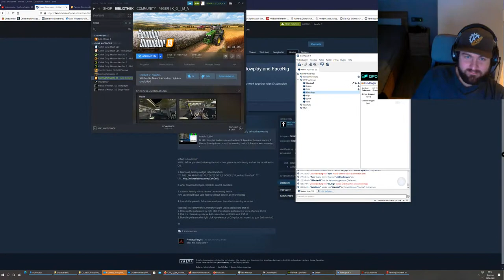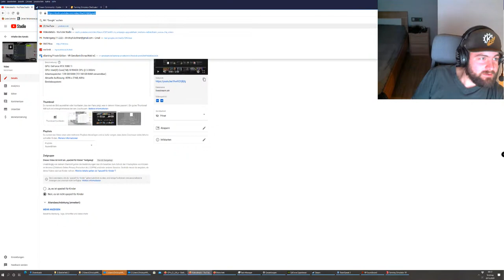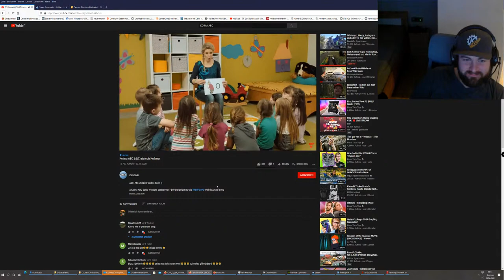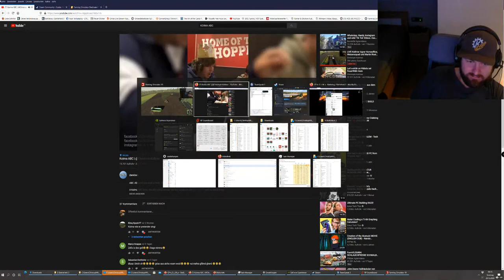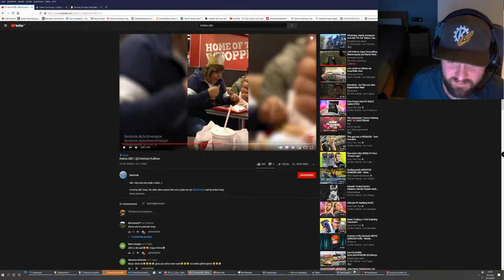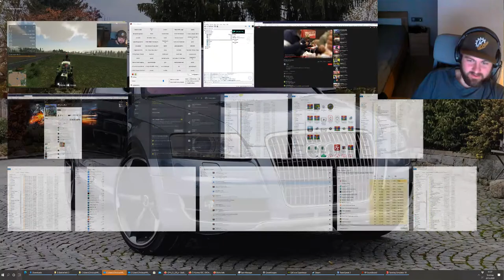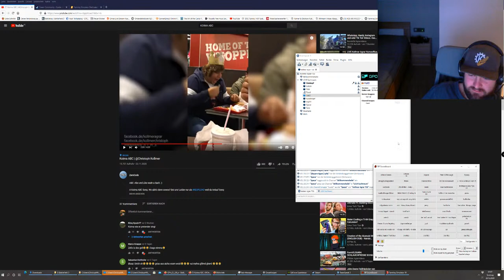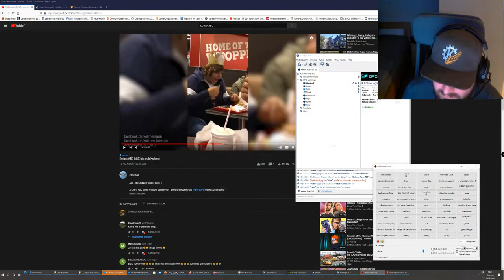LIVE Kollmer Agrar Homeoffice, Weizensquad und Martin Router King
GPU: GeForce RTX 2080 Ti x 2
CPU: Intel(R) Core(TM) i9-9940X CPU @ 3.30GHz
Arbeitsspeicher: 128 GB RAM (127.68 GB RAM verwendbar)
Aktuelle Auflösung: 4096 x 2160, 60Hz
Betriebssystem: